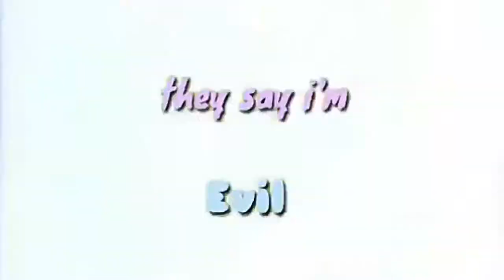☠Full☠MEP☠Rotten To The Core☠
Kyaaaaaaaaaaaa
Quedo B-E-L-L-O 😍😍😍😍😍
MUCHAS GRACIAS A TODAS POR PARTICIPAR 😍😍😍😍😍
GRACIAS A MIS DOS QUERIDAS BACKPUC'S POR APOYARME EN LAS ULTIMAS 3 PARTES

              💔Intro: Fernanda Uchiha
P1💔Vale noir agreste dupaing💔Broli
P2💔Fernanda Uchiha💔Natsu
P3💔PG 1895💔Uma
P4💔My Lady Jelsa💔Dabi
P5💔My Lady Jelsa💔Toga
P6💔Alma Baskerville I Broken Inside I
P7💔Alma Baskerville I Broken Insid I
P8💔Fernanda Uchiha💔Sarada Uchiha
P9💔Fernanda Uchiha💔Sarada Uchiha
P10💔Sarada Uchiha💔Toga
P11💔Mildre Uchiha💔Black Goku
Outro 💔Fernanda Uchiha💔Sasuke Uchiha

Muchas gracias pir participar
Otros full meps